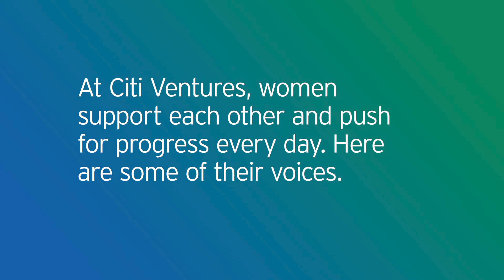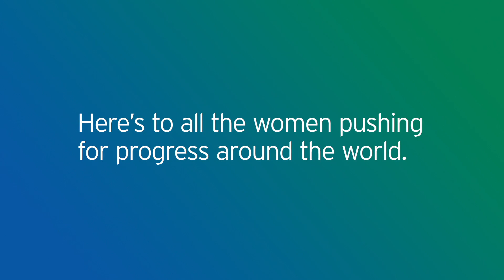Celebrating Citi Ventures Women 2022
At Citi Ventures, women support each other and push for progress every day. Here are some of their voices.